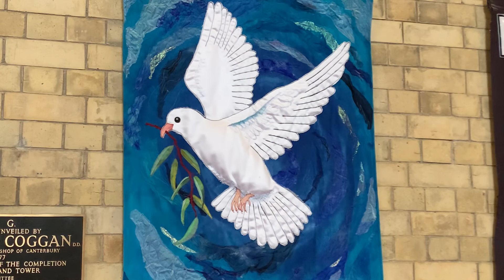Evening Prayer Saturday 5 February 2022: remembering the martyrs of Japan.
Dean Katherine Bowyer leads Evening Prayer for Saturday 5th February 2022, remembering the martyrs of Japan. This service was recorded on Awabakal land, which was never ceded.